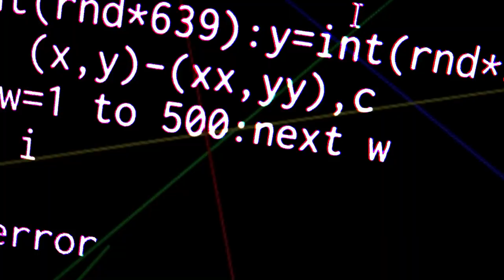【冬支度】そうだ、寒いからタイヤ交換しよう。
12月に入ると予報では雪マークがちらほら・・・
昨年は雪に降られてからのタイヤ交換となってしまったので
今年は初雪に間に合わせました。

※今回は全編Google Pixel3 XLにて撮影しました。

BGM・SE
YouTubeオーディオライブラリー